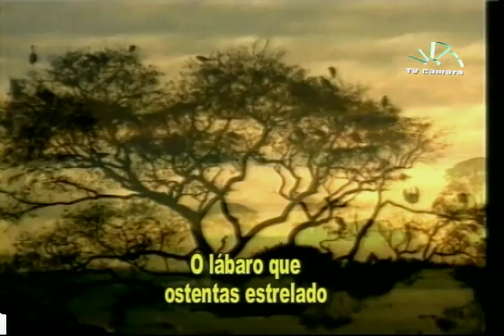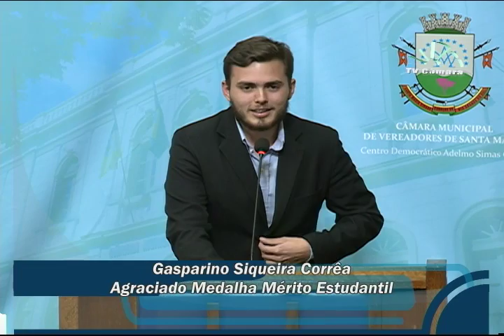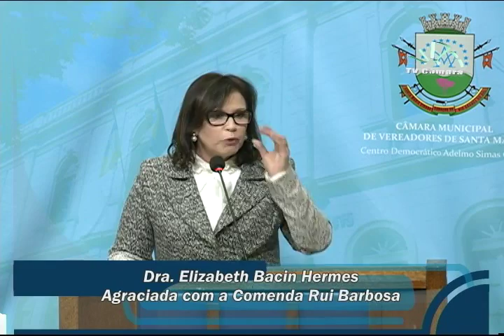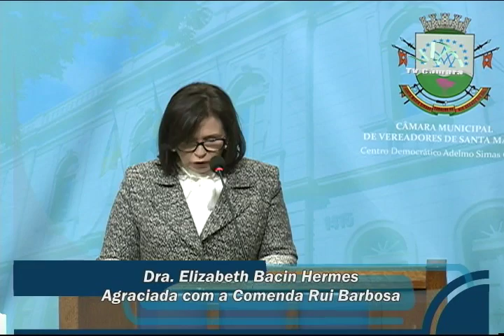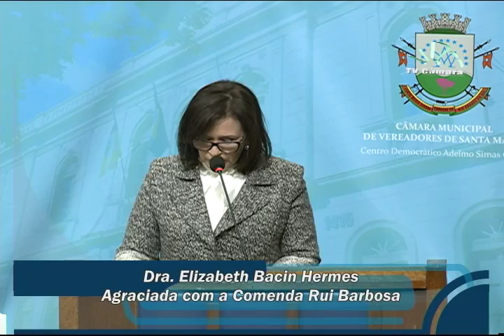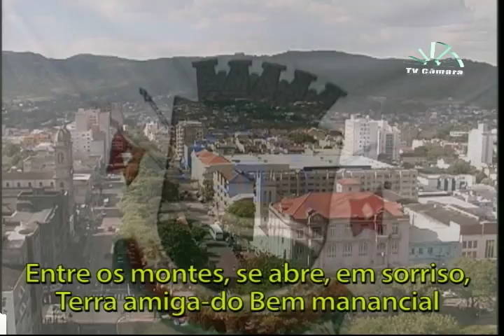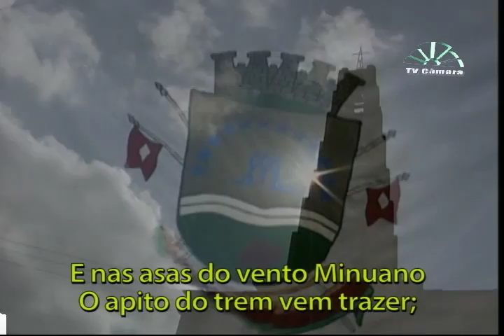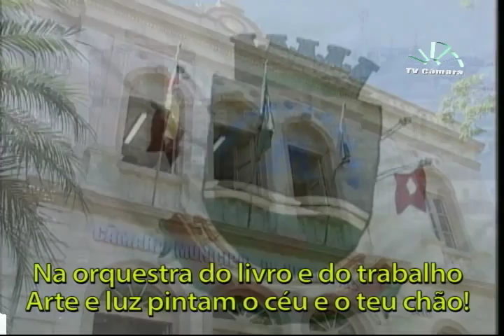Sessão Solene Medalha Estudantil Comenda Rui Barbosa 14 de julho de 2016